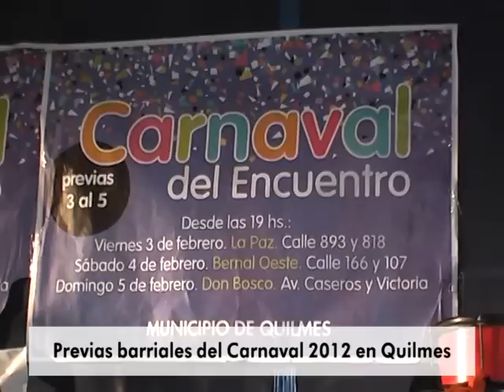Previas barriales del Carnaval 2012 - 3 y 5-2-2012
Cientos de familias continúan disfrutando de las Jornadas Previas del Carnaval del Encuentro Quilmes 2012, que todos los fines de semana llevan la alegría y el color de los distintos tipos de carnaval a cada uno de los barrios quilmeños